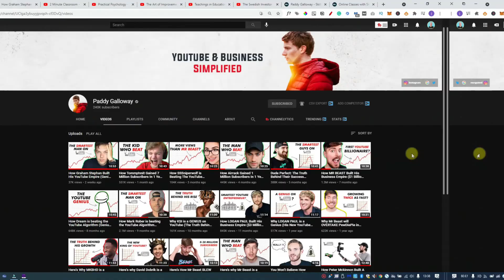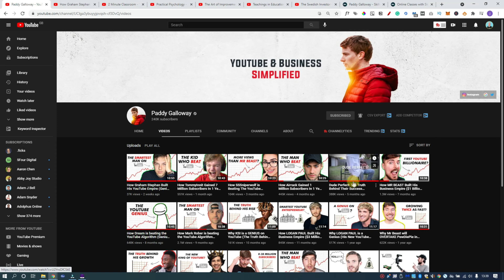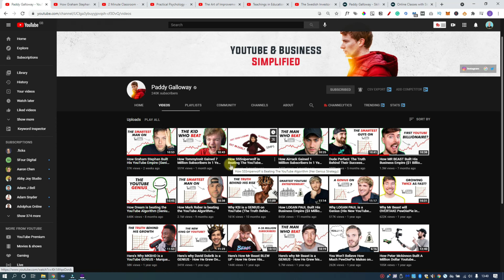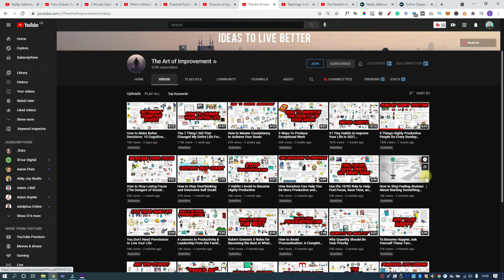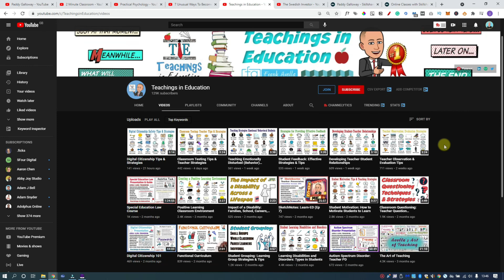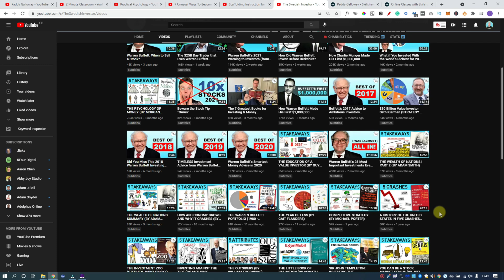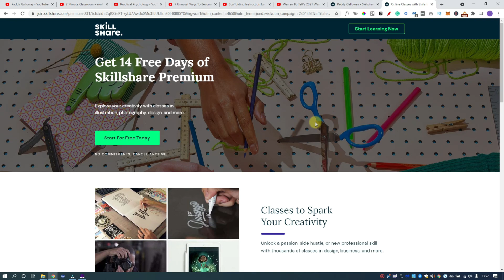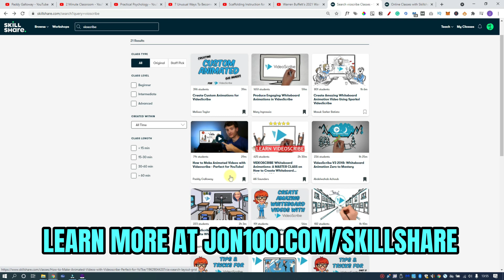6 Best VideoScribe Examples / Whiteboard Animation YouTube Channels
6 Best VideoScribe Examples / Whiteboard Animation YouTube Channels

Learn how to use videoscribe and create YouTube whiteboard animations with my free course

CLICK THESE NEXT

🔥🔥 Want to learn how to earn an additional income by creating online content and promoting products? Checkout this Free training series from my own coach

🔥🔥 Do you need step by step training to start and scale your own YouTube channel from a YouTube GENIUS? Go read this

Whiteboard animation channels are an amazing style for YouTube. An explainer video is the perfect way to take some information, simplify it and present it to your audience in a clear and concise manner.
I love creating whiteboard animations, which is why in this video i wanted to show you some of the best Videoscribe example channels out there.
Personally I use Videoscribe as I think it's the best whiteboard animation software that you can get, and that's why I have used 6 Videoscribe example channels for this video.
For me VideoScribe is a really easy to use software that anyone can learn and get started with if you want to build your own YouTube channel.
Take note of the examples in this video though and the key takeaways that i've added that will help you build a successful channel of your own.

Welcome! I'm Jon, a 40-something-year-old, slightly knackered Dad. On this channel, I help content creators MAXIMIZE their impact by SIMPLIFYING tech & proven strategies. I want to show you that anything is possible for your online business.

- Build Passive Income Streams
- Grow Your Audience
- Learn Tech In The Simplest Way Possible
- Monetize Your Online Business With Proven Strategies

I take a no-nonsense, honest and open approach to my content. It may be less sexy than some of the GURU's but I prefer real talk! You will get genuine techniques to earn ACTIVE and PASSIVE INCOME as a content creator.

***  THANKYOU ***

▸ Results are not typical and can vary due to a number of factors including experience and effort.But guess what, there is no such thing as get rich quick, you've got to apply yourself and make a commitment to level up your skills, embrace failure on the way, and get 1% better every single day.

TIMESTAMPS:
0:00 Intro
0:56 What Is A Whiteboard Explainer Video?
1:18 Why People Love Whiteboard Explainers
1:57 Paddy Galloway - YouTube Growth Expert
3:05 2 Minute Classroom - Fast Education
3:40 Practical Psychology - Personal Development
4:18 The Art Of Improvement - Keeps Getting Better
5:21 Teachings In Education - Teach The Teachers
6:04 The Swedish Investor - Making Bank
7:11 Why You Should Start a Whiteboard Animation Channel
7:38 Where To Learn How To Create Whiteboard Animations